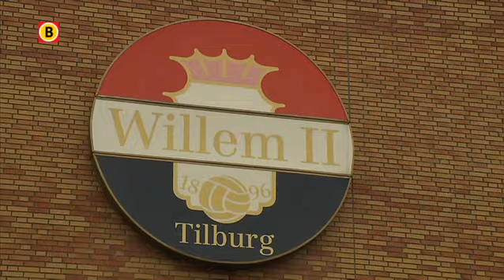Meeuwis hoopt op Willem II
Middenvelder Marcel Meeuwis traint vanaf dinsdag mee bij Willem II. De Goirlenaar gaat in eerste instantie alleen zijn conditie op peil houden in Tilburg.